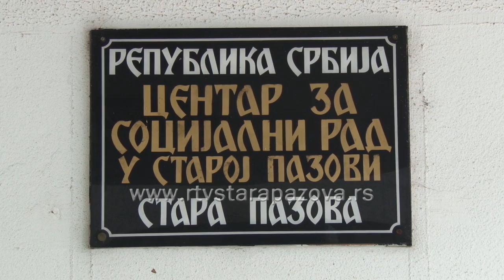Da li biste usvojili dete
Iako samo usvajanje predstavlja jedan od najhumanijih činova koji i usvojiteljima i deci usvojenicima donosi ogromnu dobrobit, godišnje se u proseku u Centru za socijalni rad u Staroj Pazovi samo dva bračna para odluče na ovaj postupak.